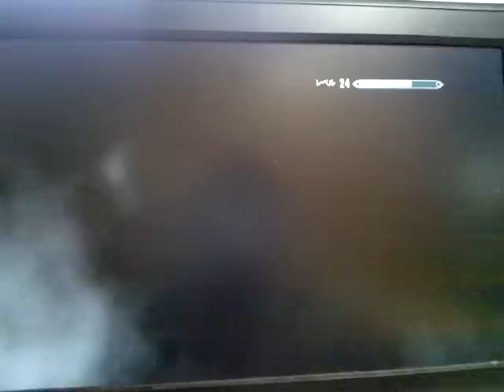〔マモル実況〕スカイリム 気ままな旅 part56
フラーグスタート砦中編です！
量産型アジャコングは、弱かったのですが...へそだしセクシーダークネスアジャコングは強かったですねww